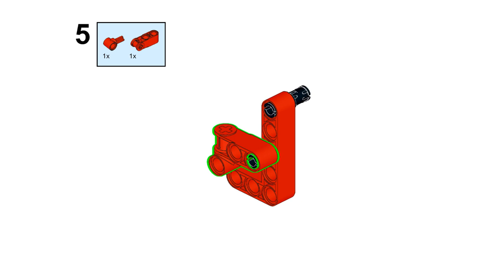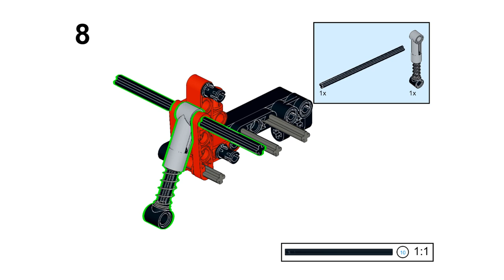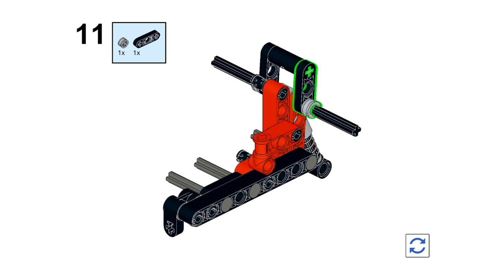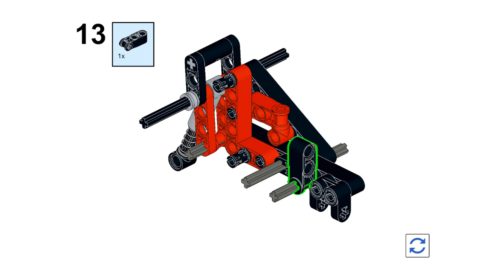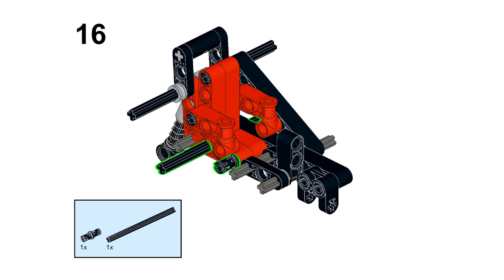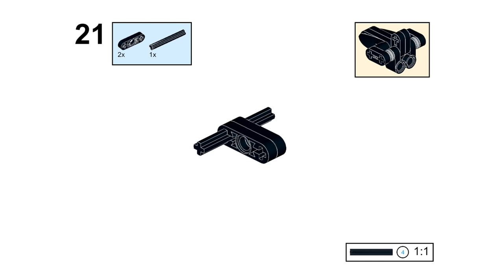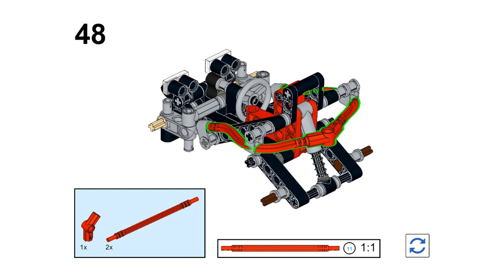Lego technic 8207 remake 2021 + building instructions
This model is a remake of the 1996 Lego Technic 8207.  This was one of my first Technic sets. Model built specifically for the eurobricks  technic studless recreation contest (TC20)